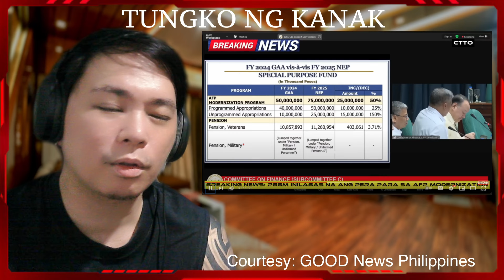JUST IN! POND0 SA DND PARA SA JETS AT BARK0 NG PILIPINAS APRUBAD0 NA! 0IL DEP0T SA YEMEN WINASAK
Tungko Ng Kanak Channel is About Showbiz Entertainment, Current events in the Philippines. We added our views and opinions in the said Topic by Reacting and commenting to it, With Visuals so the Audience will Understand easily.
For more Reaction videos like this, Drop your Request Down Below at the Comment Section. Thanks!